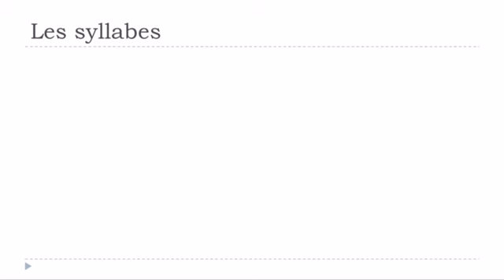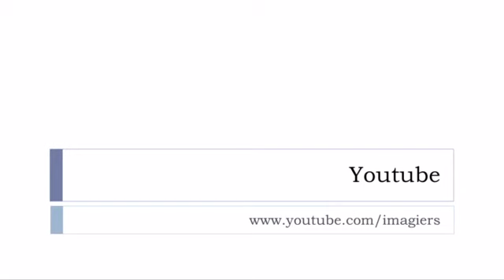Ranskan kurssi Les syllabes